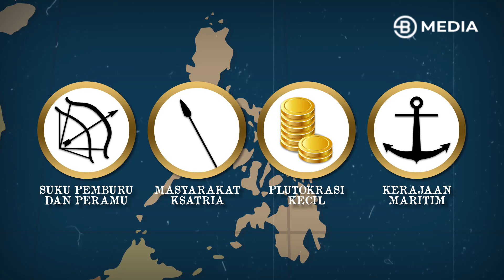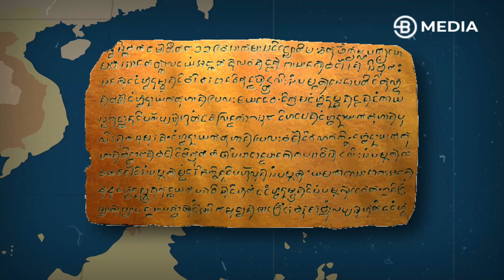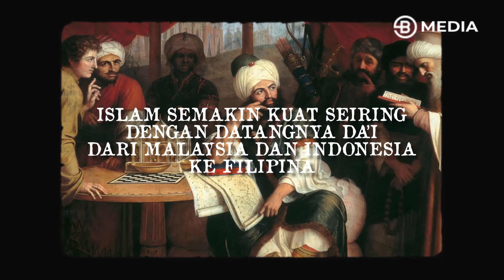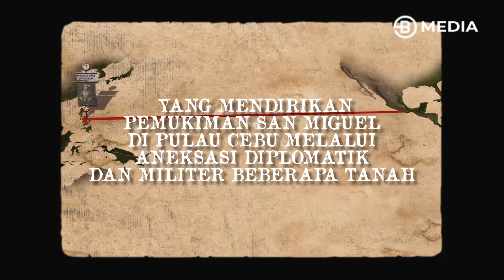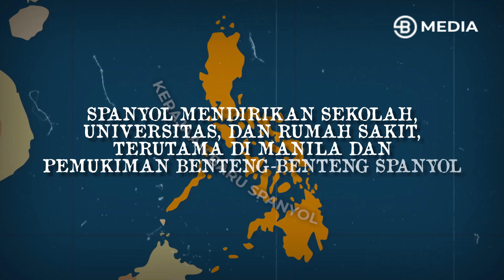SEMPAT DIREBUT AMERIKA DARI SPANYOL !! INI PERJUANGAN FILIPINA MELAWAN KOLONIAL !! - BOSSMAN HISTORY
SEMPAT DIBELI AMERIKA DARI SPANYOL !!! INI PERJUANGAN FILIPINA MELAWAN KOLONIAL !! - BOSSMAN HISTORY